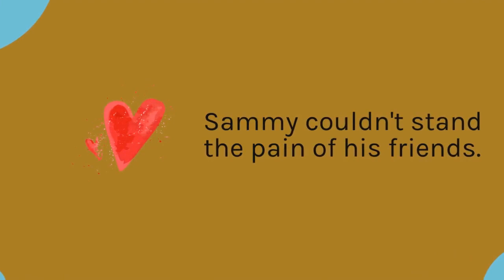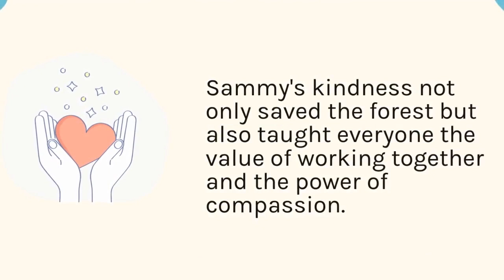The kind earthed sparrow kid story dani ai world#viral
"Welcome to Dani AI World, your hub for captivating AI video shorts that unravel the mysteries of artificial intelligence in bite-sized episodes! Dive into the future of technology as we explore cutting-edge AI concepts, applications, and breakthroughs, all delivered in quick, engaging videos.

Our channel is dedicated to demystifying AI for everyone, from tech enthusiasts to curious minds. Discover topics like [Specific AI Topics Keywords], witness real-world AI implementations in [AI in Action Scenarios], and stay updated with the latest AI advancements, news, and trends.

Join our rapidly growing community of AI aficionados and enthusiasts, who are passionate about embracing the potential of AI in our world. Whether you're an AI novice looking to understand the basics or an AI expert seeking the latest updates, our AI video shorts have something for you.

Share your thoughts, questions, and AI-related ideas in the comments, and let's engage in enlightening discussions together. Follow us on [Social Media Links] for more AI content and updates beyond YouTube.

At [Your Channel Name], we're on a mission to make AI accessible, fascinating, and approachable. Get ready to embark on a journey into the AI-driven future with us!"

Remember to replace the placeholders with your channel's actual name, content specifics, and social media links. Additionally, perform keyword research to identify the most highly searched AI-related keywords and incorporate them strategically in your video titles, descriptions, and tags for optimal visibility and discoverability.